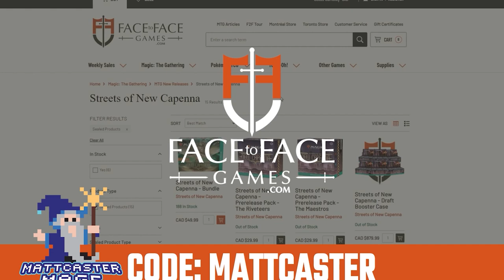Let's Play A Game of MTG In Ottawa!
Matthew Robinson
M4J 0A1